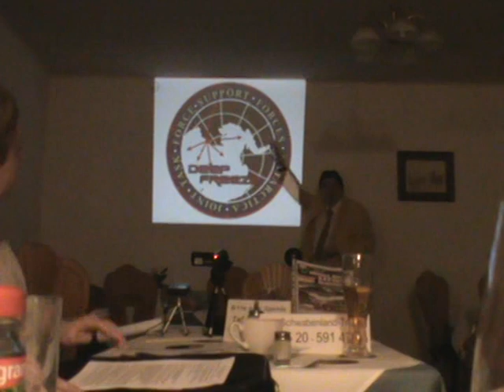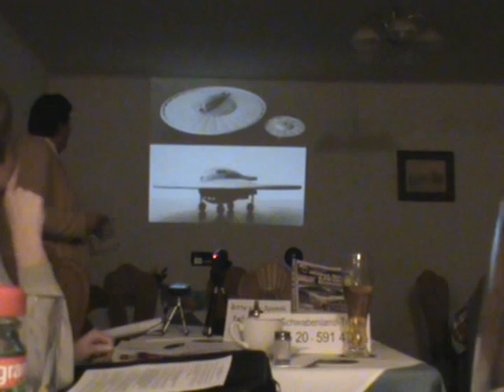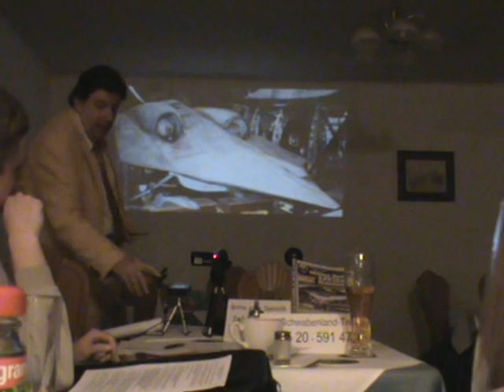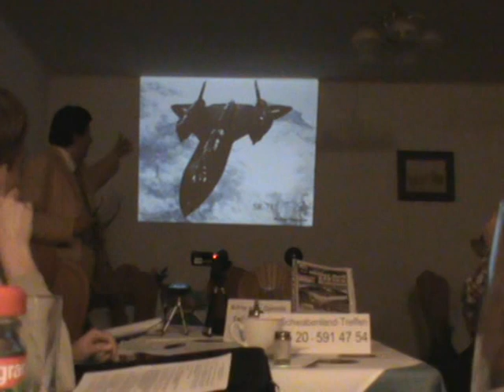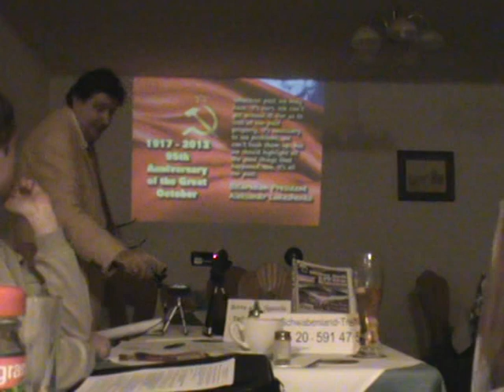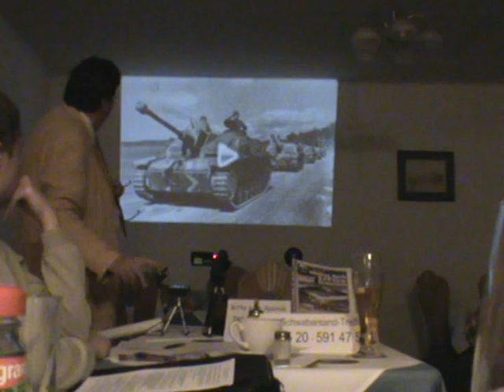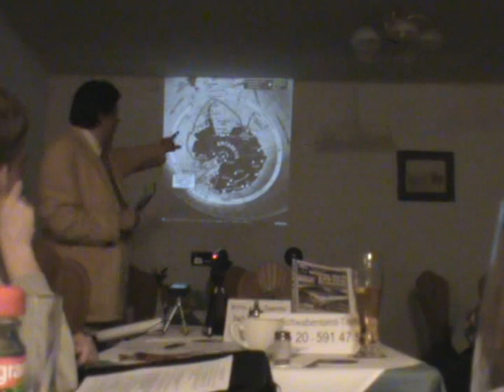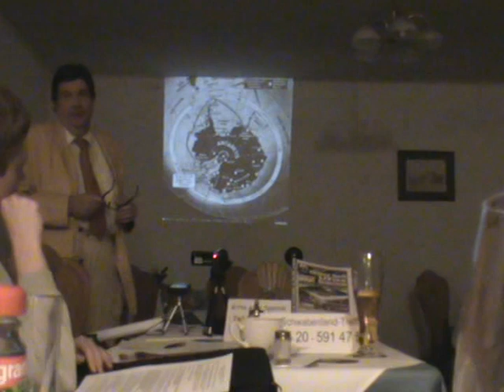Peter Schmidt NSL Forum Berlin, vom 16.November 2012 , Film 4